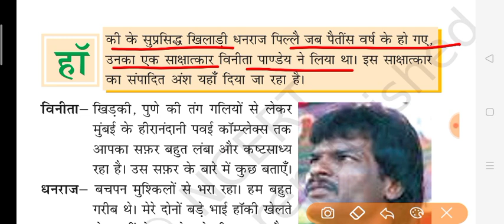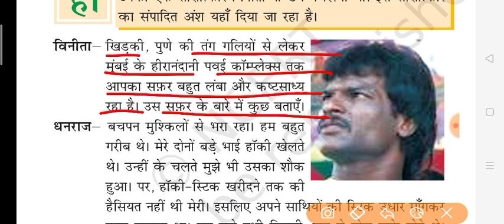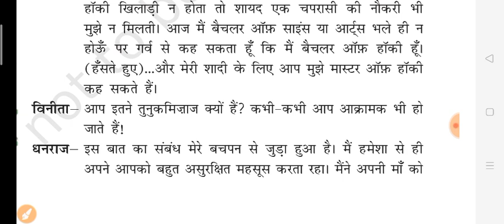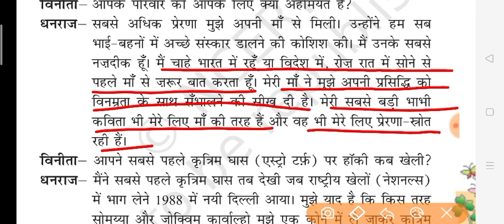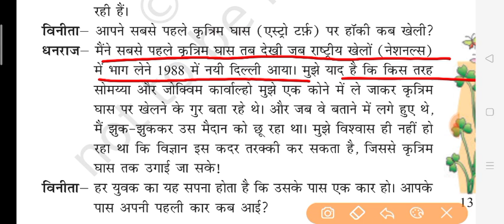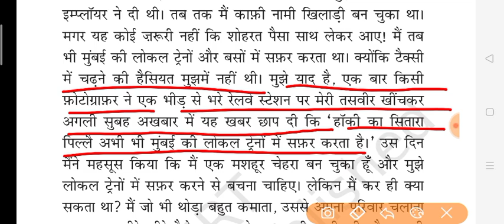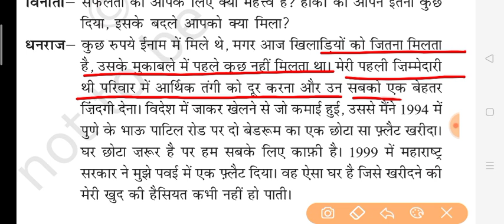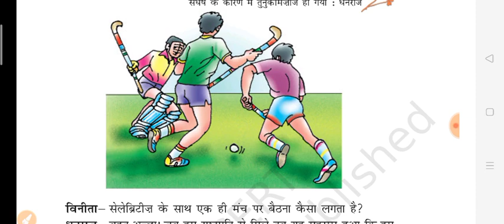Class7th हिंदी Chapter 18 full explanation